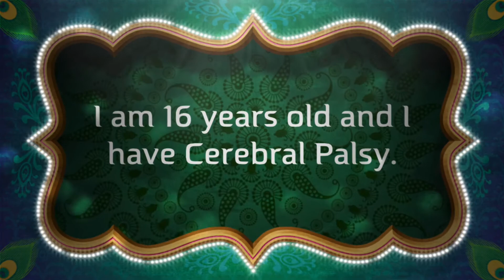The Hat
Photo Shoot just for fun